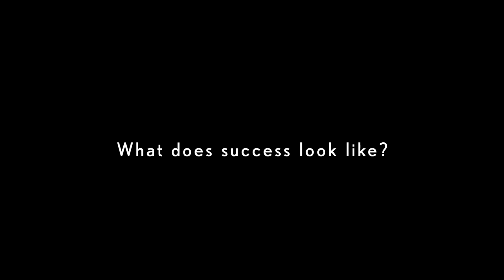PADC Partners on Success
PADC asks our industry partners what success is and how it relates to the value of commercial creativity in Western Australia.
Video features:
Mark Treasure, Director Media Tonic
Andy Gilroy, National Director ANZ Group IMD
Noel Quick, Head of Sales Southern Cross Austereo
Diane Slade, Head of Advertising & Senior Lecture ECU
Trent McKeown, Group Sales Manager, Australian Radio Network
Marnie McKeown State Director WA Fairfax Media

Directed and Produced by RT Films